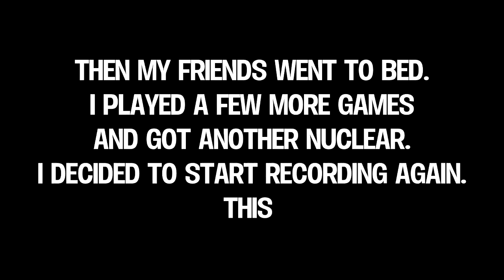EPIC NUCLEARS ON COD WW2 - 3 VICIOUS MEDALS IN 1 DAY!!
Epic "My First Nuclear Killstreak" on Call of Duty WW2 Multiplayer Gameplay Online - 30 Killstreak - 3 Vicious Medals in 1 Day!!

Your #1 Source for Funny Gaming Videos across the Community!
We provide you with entertaining content daily that gives you the chance to explore new videos and find new channels.

If you are a video content creator yourself, you can submit your videos to us for a chance to reach a bigger audience!